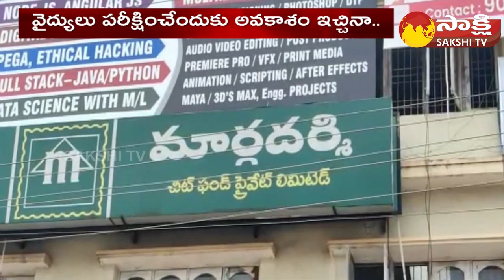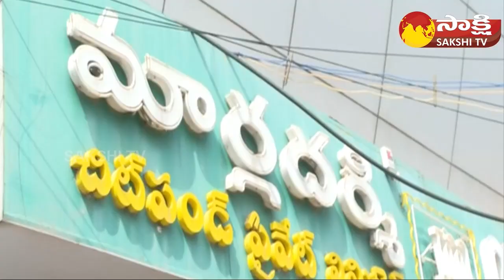AP CID Officer about Sailaja Kiran Investigation | Margadarsi Scam | Ramoji Rao